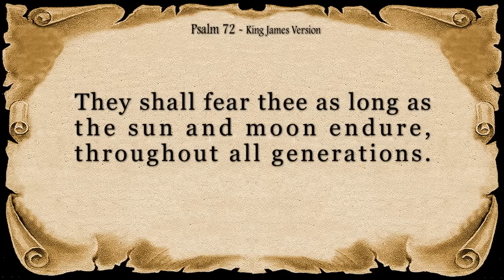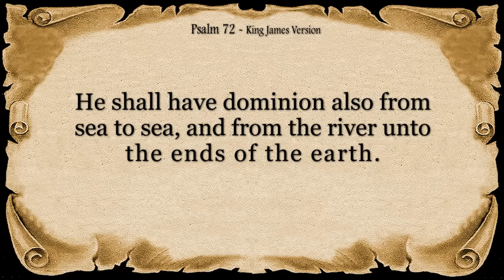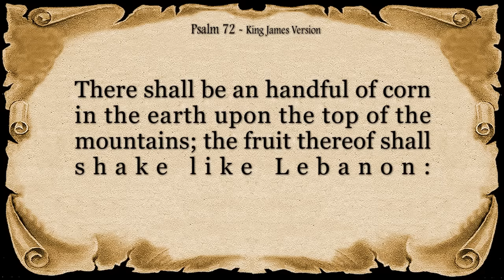Psalm 72 Reading: Glory and Universality of the Messiah’s Reign (With words - KJV)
Title: A King Who Reflects God's Righteousness: A Calming Reading of Psalm 72
Description
Uncover a vision of righteous rule in this beautiful recitation of Psalm 72. This powerful psalm portrays a king who embodies God's justice, compassion, and prosperity, ushering in a golden age.

The reading explores several key themes:

A King Reflecting God's Heart: The psalm depicts a king who governs with righteousness, reflecting God's character and bringing justice to the oppressed.
Deliverance for the Needy: The reading emphasizes the king's concern for the vulnerable, offering protection and relief to the poor and afflicted.
Abundance and Peace: The psalmist describes a time of flourishing and peace, with blessings overflowing for all under the righteous king's rule.
A Vision of Hope: The reading concludes with a sense of hope for a future king who embodies these ideals, bringing lasting blessings to the world.
Psalm 72, while potentially reflecting on a specific historical figure, also serves as a timeless prayer for just leadership. It offers a glimpse of a world transformed by righteousness and compassion.

This calming recitation is perfect for anyone seeking inspiration, yearning for a just world, or desiring a glimpse of hope for a brighter future.